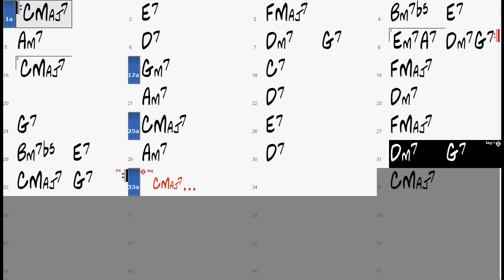ON THE SUNNY SIDE OF THE STREET chord progression - Jazz Standard Backing Track Play Along